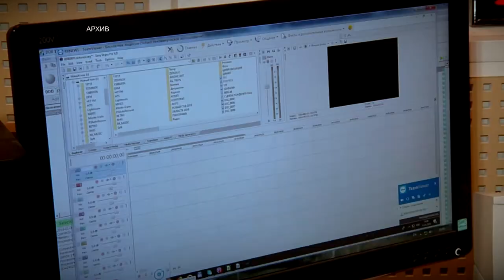7 мая работники радио отмечают свой профессиональный праздник